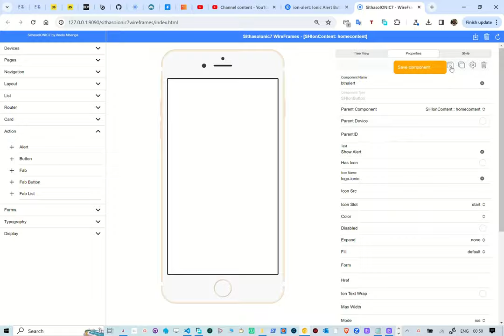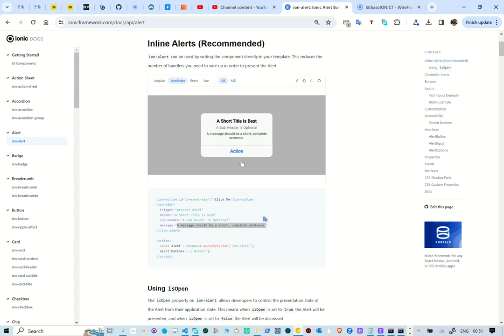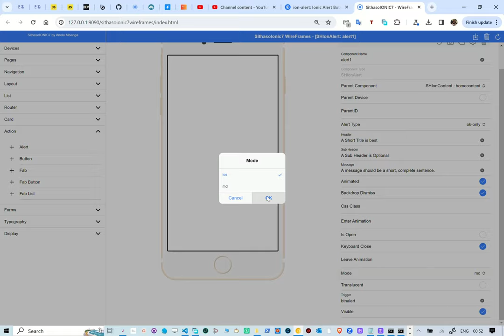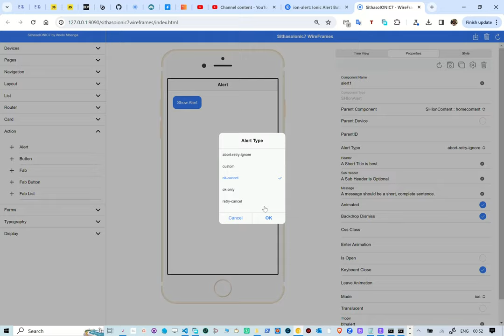Unboxing SithasoIONIC7 Wireframes - Alert (Buttons)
In this reel we take a look at creating Ionic7 alert (buttons). With this WebApp, one is able to choose the components to use and built the UI in real-time. This is using PocketBase as a back-end.